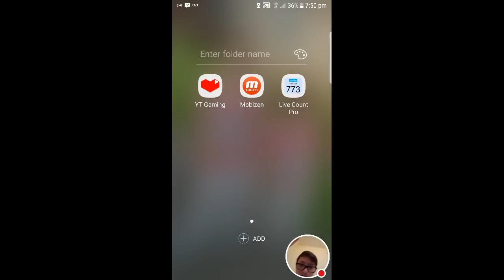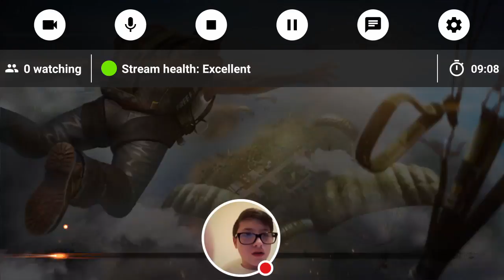My Free Fire Stream